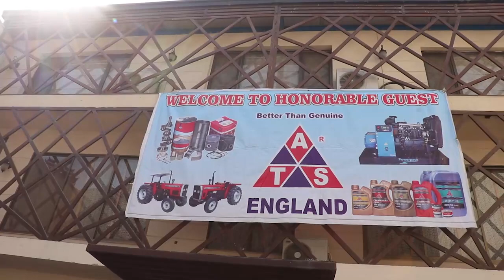ATS England - Pak Tractor House (Swat Conference Highlight) ATS Tractor / Power Vision Generator